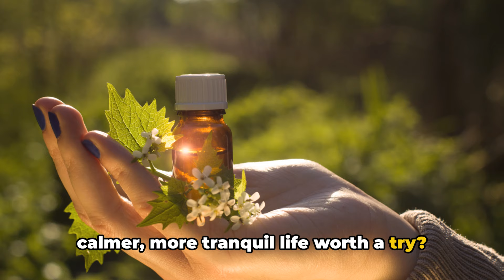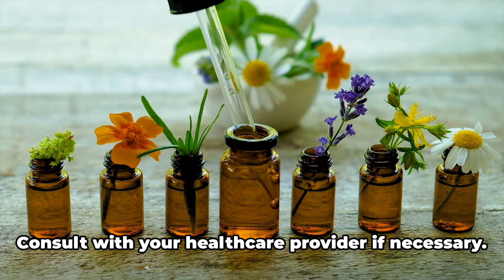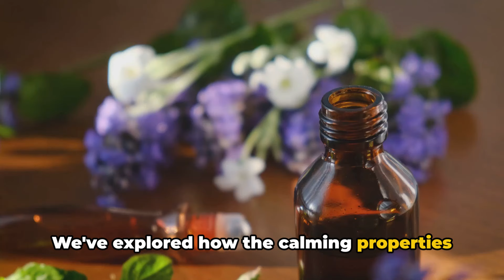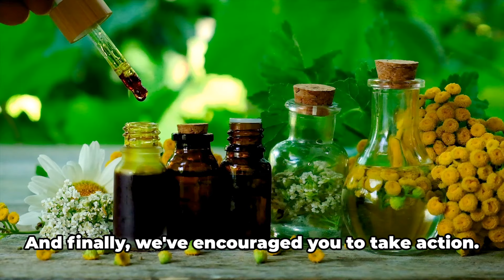Anxiety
Welcome to Healthy Hub Haven, your ultimate destination for all things health and wellness! 🌿 Join us as we embark on a journey to cultivate a vibrant and fulfilling life through nourishing food, mindful movement, and holistic living. 🍏💪 With our team of wellness experts, chefs, and fitness enthusiasts, we're here to inspire and empower you to prioritize your well-being every step of the way. From delicious and nutritious recipes to energizing workouts, mindfulness practices, and expert tips on living your healthiest life, we've got you covered. 🥗💫 Whether you're seeking to improve your diet, boost your fitness routine, enhance your mental well-being, or simply seeking inspiration for a healthier lifestyle, you'll find everything you need right here at Healthy Hub Haven. 💚

Amazon Smartwatch

Amazon Professional Blender

Amazon Office/Home Under Desk/Couch Treadmill

Amazon Sunbeam Cordless Heating Pad, Portable and Rechargeable for Back, Shoulder and Cramps Pain Relief

Amazon Breo iDream5s Electric Head Massager, Eye & Neck Massage Helmet

Amazon Food Scale